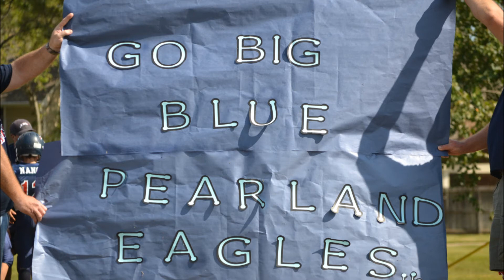Sr Eagles Blue 40 Texans 0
Pearland Youth Football